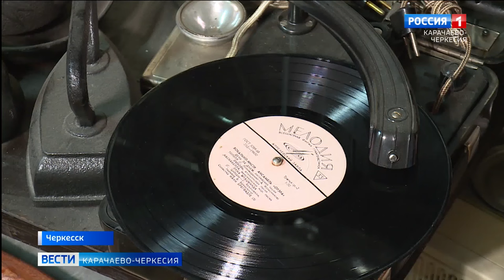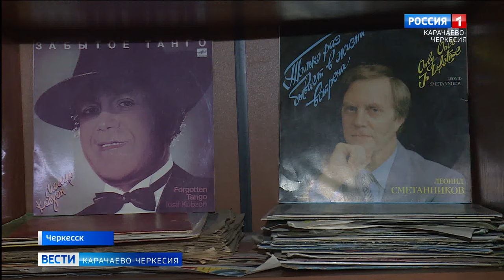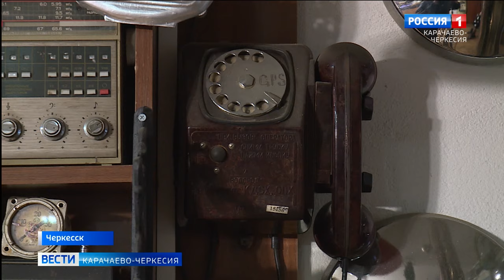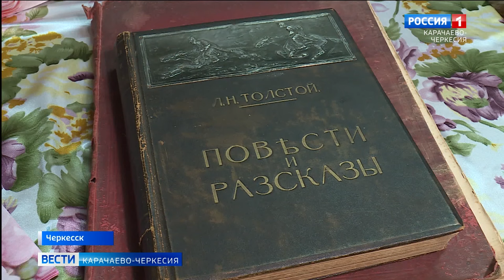"Сделано в СССР". Житель Черкесска показал свою раритетную коллекцию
Всем мы родом из детства - самые теплые и яркие впечатления, как правило, связаны с этой порой. И касается это не только школы, друзей и различных увлечений: даже предметы из детства нам кажутся особенными. Более 3000 экспонатов из своего детства и юности собрал коллекционер из Черкесска Рустам Кубанов. Его раритетная коллекция напрямую связана с эпохой СССР. Но Рустам не планировал показывать широкой публике свои экспонаты, на это его сподвигло обещание близкому человеку